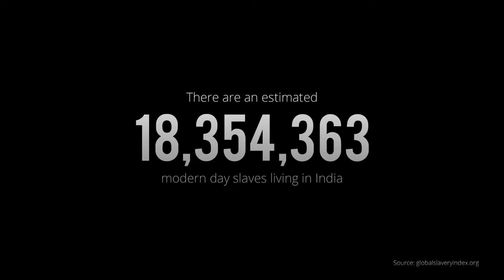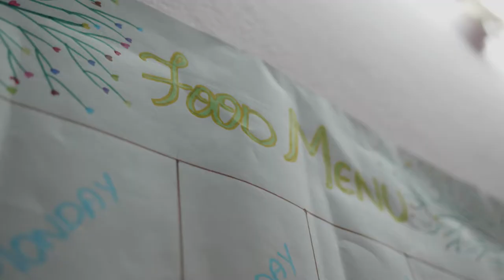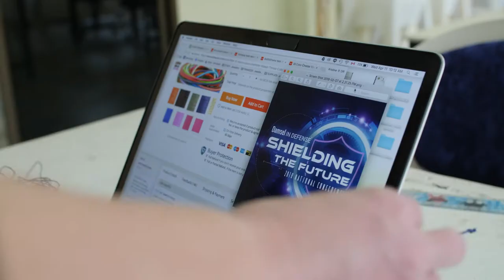Damsel House India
We are so blessed to announce that the Damsel House mission has expanded and our India home is now housing girls rescued from the throes of sex trafficking.